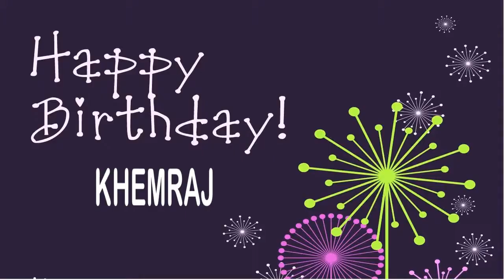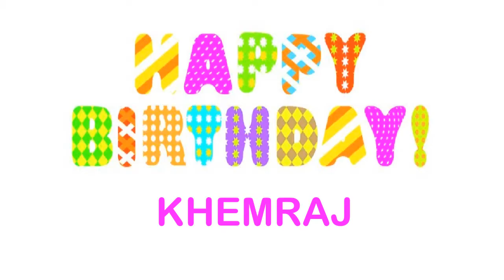Khemraj Birthday Wishes & Mensajes